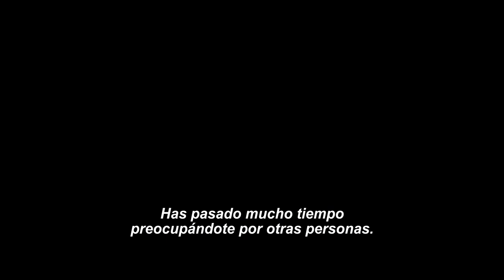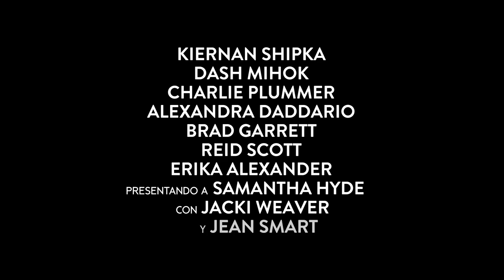UNA FAMILIA EXTRAORDINARIA Trailer (2023) SUBTITULADO/ Wildflower Trailer (2023) SUB/ Kiernan Shipka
Únete al canal para recibir notificaciones de los próximos vídeos. SINOPSIS:- Basada en una historia real, WILDFLOWER es una película de madurez que sigue a Bea Johnson desde su nacimiento hasta su graduación, mientras navega por la vida con dos padres intelectualmente discapacitados y una familia extensa que no acaba de ponerse de acuerdo sobre la mejor manera de ayudar.